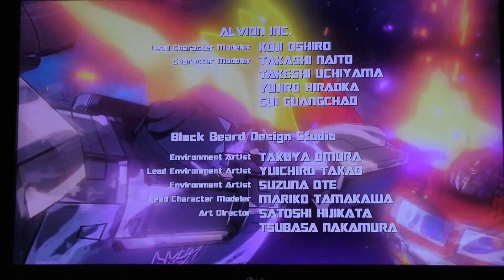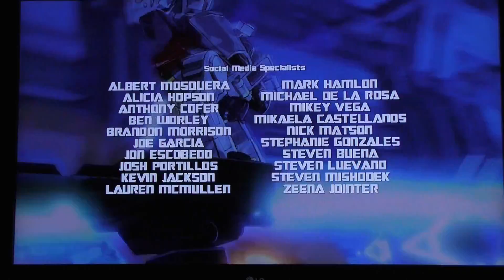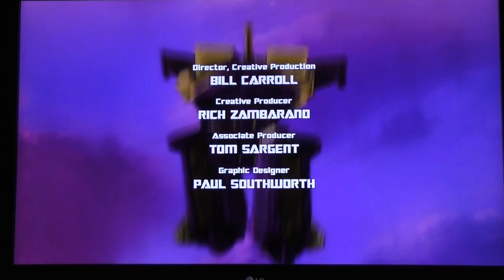Transformers Devestation FINALE: One Shal Stand and One Shal Fall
With the Decepticons air commanders and their combiner classes finished, It's just Megatron left standing. The fate of their home world rests in Optimus' hands, what will be his choice?

If you enjoy, than please like the video, share it with friends and family, if you happen to have a suggestion leave a comment telling me so, and most importantly Subscribe to the channel (You have no idea how much that is going to help me).